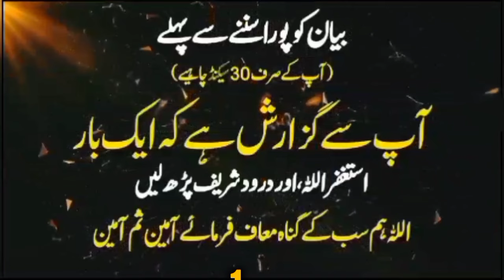Rohani Mushkilat Kya Hai - Emotional Bayan Maulana Tariq Jameel 2024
Chapters:

0:00 Introduction: Understanding Rohani Mushkilat
Maulana Tariq Jameel discusses the concept of spiritual challenges (Rohani Mushkilat) faced by individuals.

15:30 Insights from Islamic Teachings
Maulana shares insights from Islamic scriptures on dealing with and overcoming spiritual challenges.

30:45 Emotional Impact and Spiritual Reflection
Delving deeper into the emotional and spiritual reflections stemming from facing Rohani Mushkilat.

45:20 Guidance on Overcoming Challenges
Maulana provides practical guidance on how to strengthen faith and seek Allah's help during difficult times.

Description:

In this emotional Bayan, Maulana Tariq Jameel addresses the topic of Rohani Mushkilat, discussing the spiritual challenges faced by individuals. Maulana draws insights from Islamic teachings and scriptures, emphasizing the importance of faith, perseverance, and seeking Allah's guidance to overcome these challenges. This Bayan serves as a spiritual reflection and practical guidance for viewers seeking to navigate and overcome Rohani Mushkilat with steadfastness and faith.

All content on this channel is copyrighted to Tahzeeb-e-Islam.

Special Thanks:
We extend our heartfelt gratitude to the dedicated community of Tahzeeb-e-Islam for their continued support and commitment to spreading the message of Islam. Your encouragement fuels our mission of disseminating authentic Islamic knowledge. JazakAllah khair! 🙏